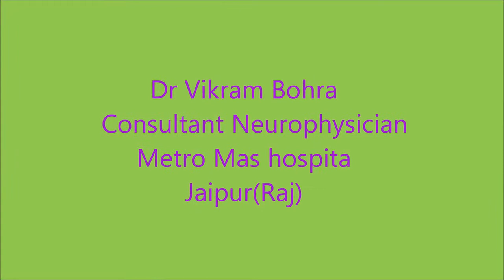Migraine : Life Ahead by Dr Vikram Bohra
An Initiative to spread awareness for Migraine headache through Migraine:Life Ahead program.